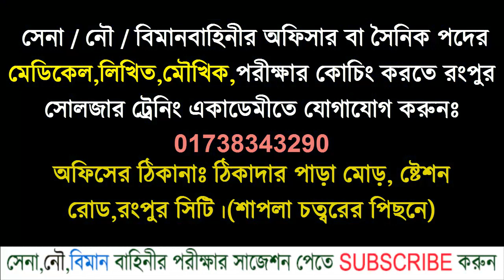এক সাথে ২ জনের ভাইভা পরীক্ষা কিভাবে নেয়া হয় দেখুন ? সেনাবাহিনীর প্রি ভাইভা ভিডিও|| Army Viva video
সেনা/নৌ/বিমান বাহিনীর অফিসার অথবা সৈনিক পদের জন্য মেডিকেল+লিখিত+
কোচিং_মেয়াদঃ ১৫ দিন/ ১ মাস/ ২ মাস